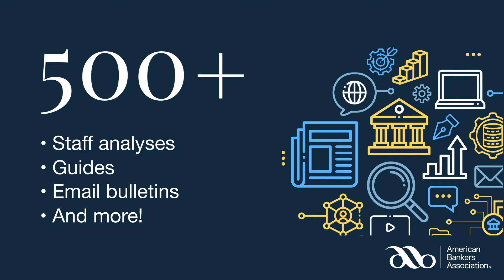Take a Closer Look: ABA News & Research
As your leading source for information, we tell you what’s happening in banking—when it happens.
You’ll have access to daily news, podcasts, data and publications to keep you plugged in to the latest facts and analysis.